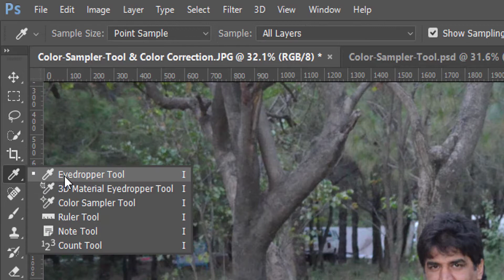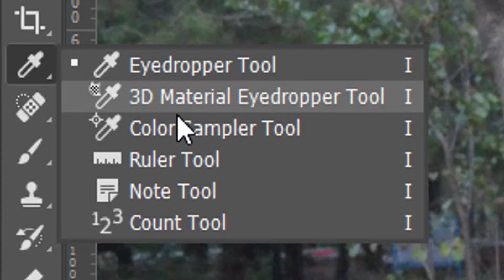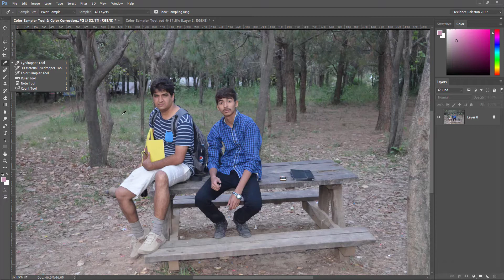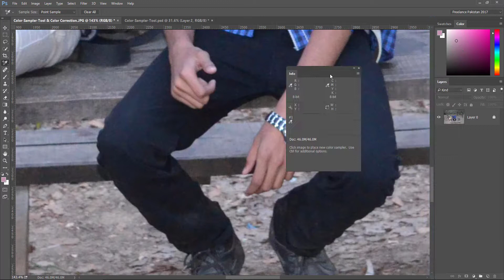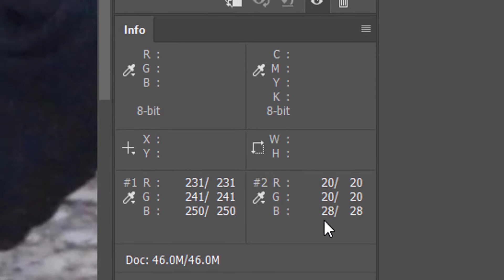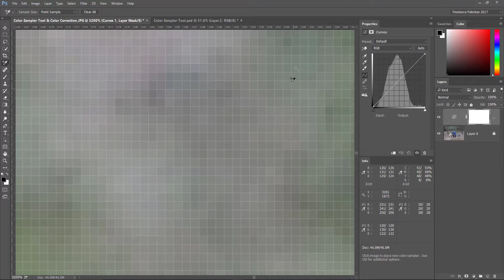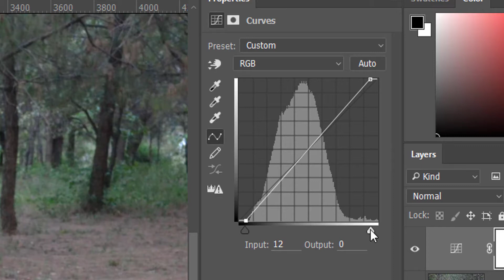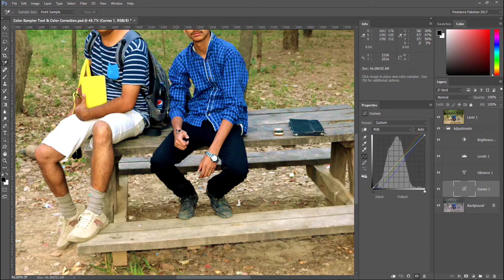All Photoshop Tools Explained in Urdu – How to Use Color Sampler Tool (EP-14)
This first series is about introduction and basic usage of All Photoshop Tools. Without getting to know how to use Photoshop Tools, it becomes very hard to do the right job the right way.
In this 14th tutorial, we are going to learn about Color Sampler Tool along with brief introduction of 3D Material Eyedropper Tool . These are the most basic tools in Adobe Photoshop. They are used to add samples to an image for Color Correction etc. 3D Material Eyedropper Tool is used to pick material and texture etc from a 3D object or layer.
This tutorial also includes short introduction of Curves Panel (The best panel ever for Color Correction). We also discussed White Balance and Color Casting along with Clipping.

زندگی کا کوئی بھی شعبہ ہو، بنیادی تربیت ہمیشہ لازمی ہوا کرتی ہے۔ اگر آپ بطور گرافک ڈیزائنر، ویب یا انٹرایکٹو ڈیزائنر، یو آئی اور یو ایکس ڈیزائنر یا موشن گرافکس ڈیزائنر آن لائن ورلڈ میں اپنا نام بنانا چاہتے ہیں اور پھر اپنی اہلیت، مہارت اور ہنرمندی کے دام وصول کرنا چاہتے ہیں تو پھر آپ کو فوٹوشاپ کی بنیادی تربیت ضرور لینا ہو گی۔ فوٹو شاپ کے تمام ٹولز کا تعارف اور اُن کے استعمال کا طریقہ کار اس پلے لسٹ میں شامل ہو گا۔
آج ہم بات کر رہے تھری ڈی مٹیریل آئی ڈراپر ٹول (مختصر سا تعارف۔ اس ٹول کے بارے میں تفصیلی ٹیوٹوریل تھری ڈی کے مفصل ٹیوٹوریل کا حصہ ہو گا)اور کلر سیمپلر ٹول کے حوالے سے۔